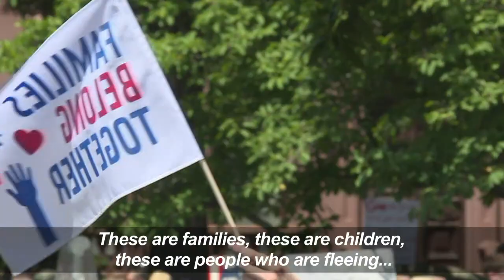Thousands join DC protest against immigration policy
Thousands of protesters take to the streets in DC, demanding an end to family separations at the US border and calling for immigration reform.